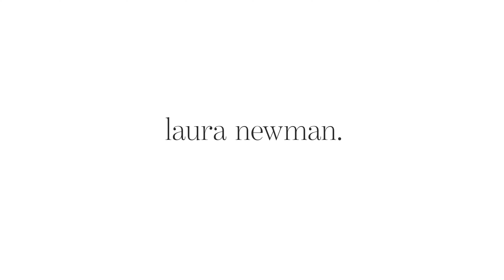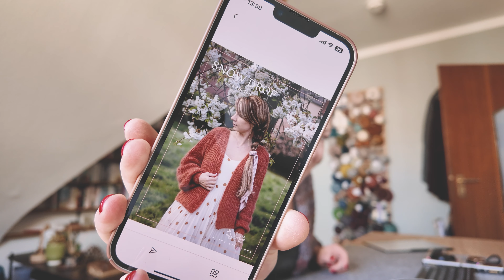VLOG #581 // Wir und die AC-Gelenksprengung ...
Moritz hat sich sein AC-Gelenk abgesprengt. Möge der Horror beginnen.